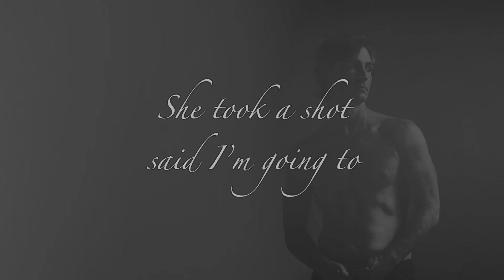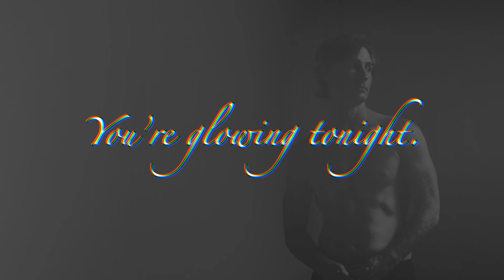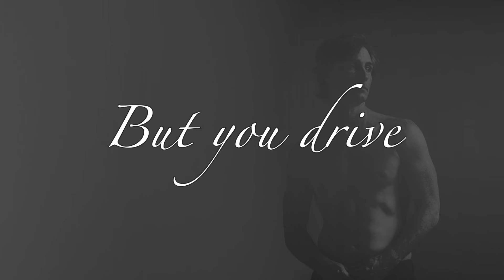Richie Panelli featuring Ray J - Alive (Official Lyric Video)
Richie Panelli featuring Ray J - Alive
Written by: Richie Panelli, Ray J, Low Newbreed, Nick Peele & Tim Gray
Produced by: C-Dash
Album: Jocks v. Skaters (2023)
Subtitles by Jordan World Publishing, LLC